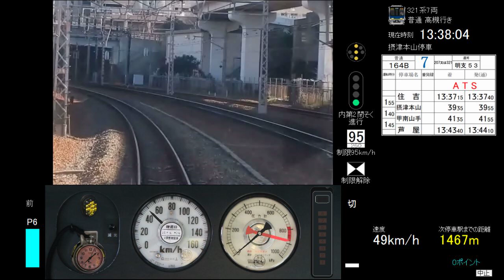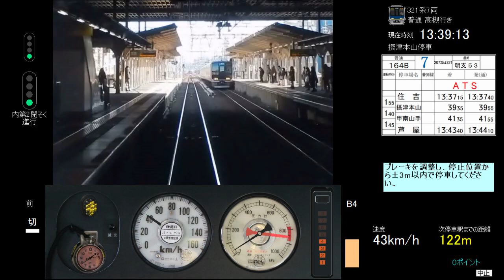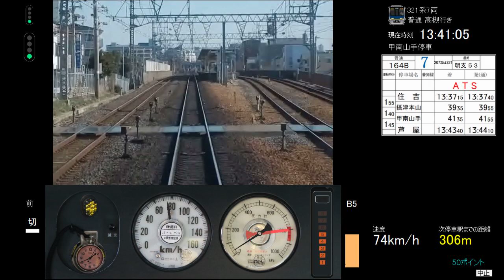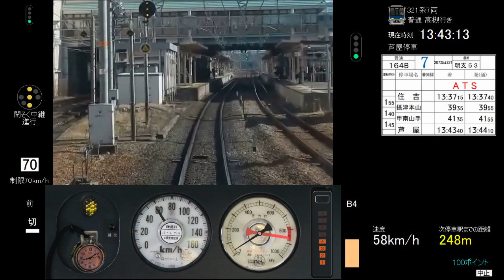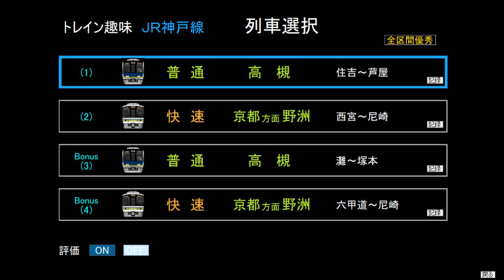【運転モデル】トレイン趣味JR神戸線(1)住吉~芦屋